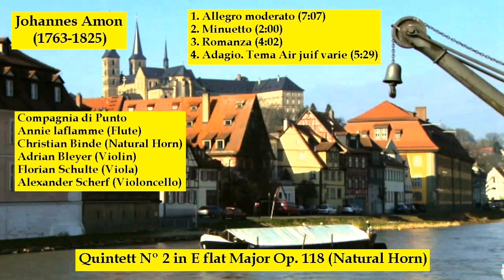Johannes Amon (1763-1825) - Quintett Nº 2 in E flat Major Op. 118 (Natural Horn)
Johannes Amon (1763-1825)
Quintett Nº 2 in E flat Major Op. 118 (Natural Horn)